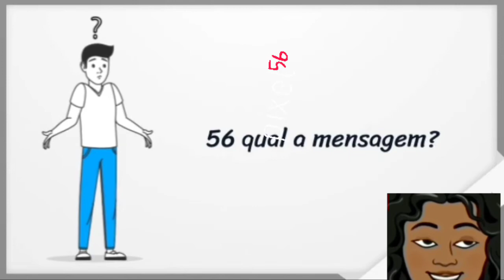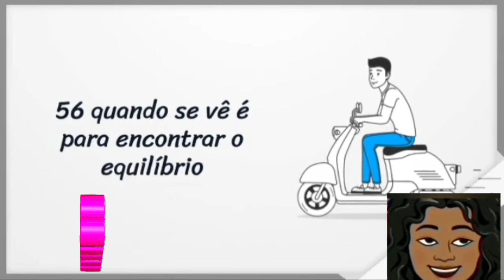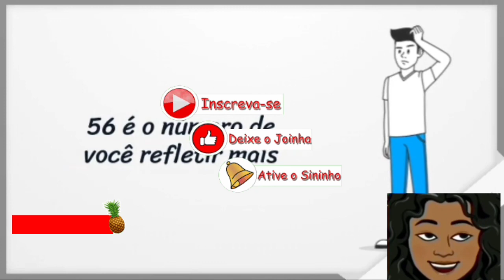56 cinquenta e seis significado completo do número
Significado do número 56 ( cinquenta e seis ) curiosidade, numerologia, anjo, símbologia

imagens tiradas da internet Google